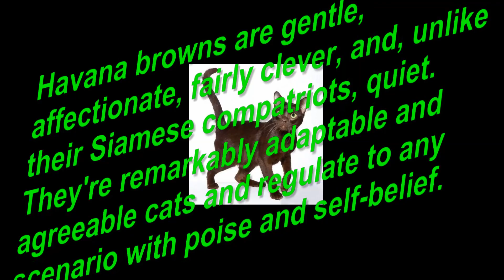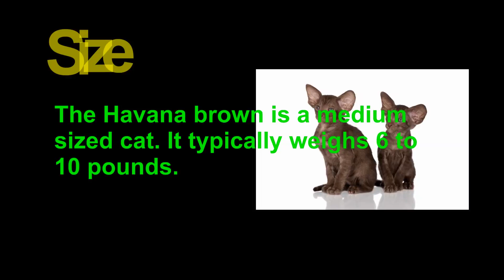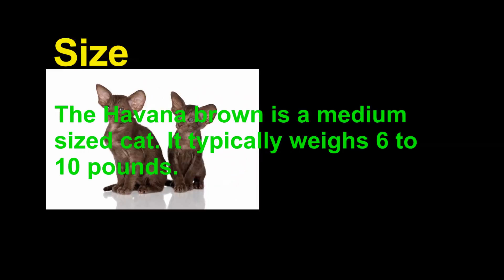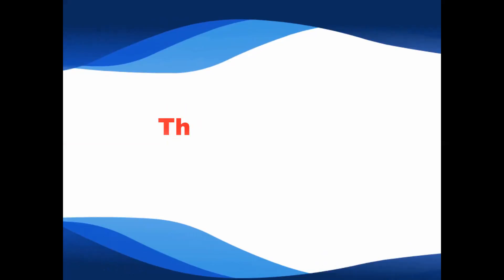Havana Brown Cat and Kittens | History of the Havana Brown Cat Breed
Havana Brown cat is gentle, affectionate, fairly clever, and, unlike their Siamese compatriots, quiet. They're remarkably adaptable and agreeable cats and regulate to any scenario with poise and self-belief. Extra one-of-a-kind than the muzzle, ears or mink like the coat is the HavanaBrownCat personality.

Despite the fact that nevertheless quite uncommon and for years one of the cat fancy’s first-rate saved secrets and techniques, Havana has built a solid following of enthusiastic fanciers.

Havana Brown cat should have human interplay if they may be to stay satisfied, wholesome lives. They crave attention from their human companions and aren't content unless they may be by your side, supporting you along with your household obligations. Havana love to reach out and touch their favorite humans; they often nudge their human pals with an outstretched paw as though requesting interest.

'Fetch' is a favorite Havana brown cat recreation, and they could often be found wearing toys and stray items around of their mouths. If you've misplaced a sock or some different small, without problems carried object, check your Havana's cat bed. You may discover that it has magically observed its way there.

Havana Brown Cat Breed Traits:
As opposed to striving a Siamese body fashion as British breeders have accomplished, American breeders have desired an extra mild frame and head type for their Havana browns. The British Havana brown cat is appreciably more Siamese in conformation than North American Havana.

The Yankee Havana brown cat are specific muzzle, wealthy color, expressive eyes, and big ears make it exceptional and noticeably striking among the American cat breeds.

The Havana's coat is also exclusive. Coloration could be very crucial to this breed: the coat should be a rich, even color of heat brown, tending toward crimson-brown or mahogany rather than black-brown. The allowance is made for ghost tabby markings in kittens and youngsters.

History of the Havana Brown Cat:
A number of cat breeds had been created by way of crossing the Siamese with other breeds to herald favored trends, which include new hues, styles, or hair lengths. The Havana brown cat is one such man-made breed. Stable, or “self-brown,” cats had been known in England and Europe in the overdue nineteenth century and went by means of the call Swiss mountain cats.

The breeding of those cats was discouraged within the 1920s, but a set of British breeders within the 1950s crossed chocolate- and seal-factor Siamese with black home Shorthairs and Russian blues to create striking chocolate brown cats with emerald eyes. They've also been referred to as chestnut foreign Shorthairs.

The first Havana brown cat changed into imported into north the United States in the mid-Fifties. To make sure a wider gene pool, the cats may be outcrossed to unregistered black or blue home shorthairs, sure colorations of oriental shorthairs, and chocolate-factor or seal-factor Siamese.